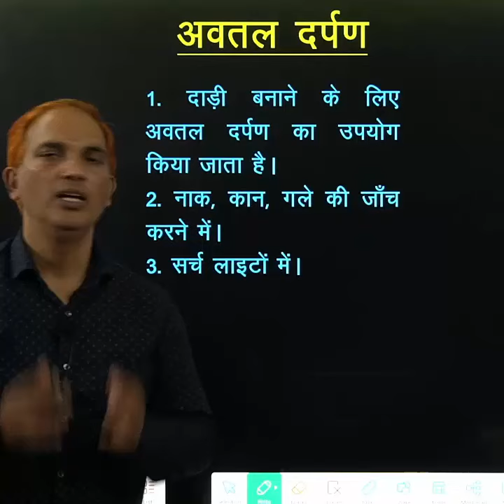अवतल दर्पण | Concave Mirror | अवतल दर्पण के उपयोग | Use of Concave Mirror | Physics